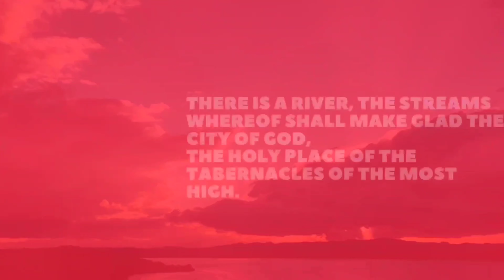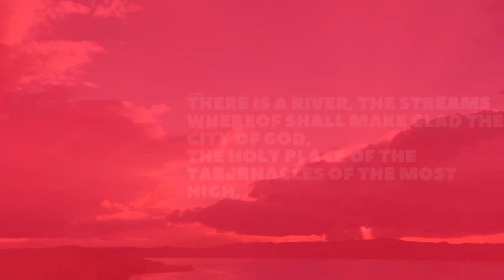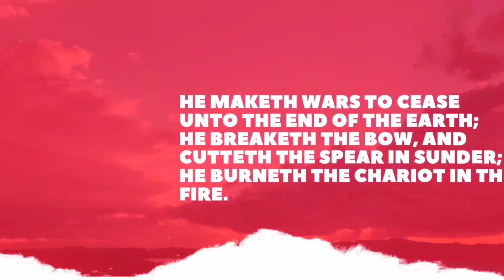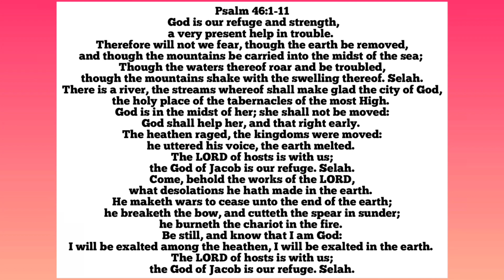Psalm 46 | Psalms in Songs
Psa 46:1 — 11

TO THE CHIEF MUSICIAN FOR THE SONS OF KORAH, A SONG UPON ALAMOTH.
​ God is our refuge and strength,
a very present help in trouble.
Therefore will not we fear, though the earth be removed,
and though the mountains be carried into the midst of the sea;
Though the waters thereof roar and be troubled,
though the mountains shake with the swelling thereof. Selah.
There is a river, the streams whereof shall make glad the city of God,
the holy place of the tabernacles of the most High.
God is in the midst of her; she shall not be moved:
God shall help her, and that right early.
The heathen raged, the kingdoms were moved:
he uttered his voice, the earth melted.
The LORD of hosts is with us;
the God of Jacob is our refuge. Selah.
Come, behold the works of the LORD,
what desolations he hath made in the earth.
He maketh wars to cease unto the end of the earth;
he breaketh the bow, and cutteth the spear in sunder;
he burneth the chariot in the fire.
Be still, and know that I am God:
I will be exalted among the heathen, I will be exalted in the earth.